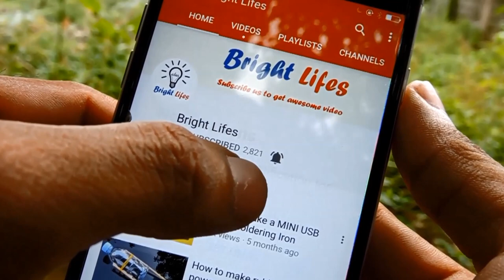How to Make a Boat which using Water to Float - Amazing Toy